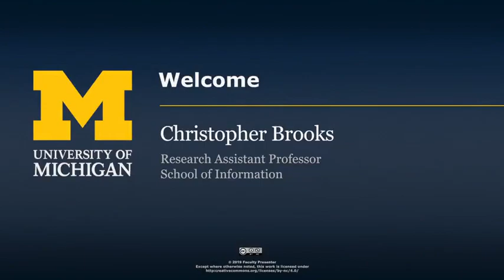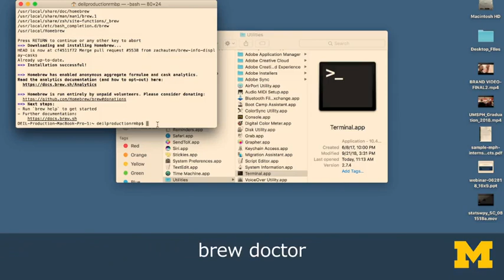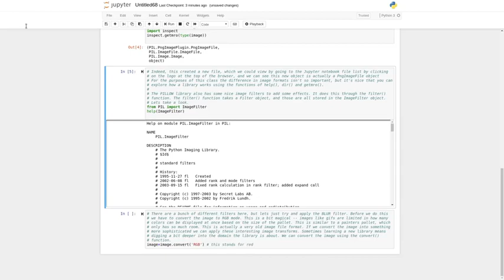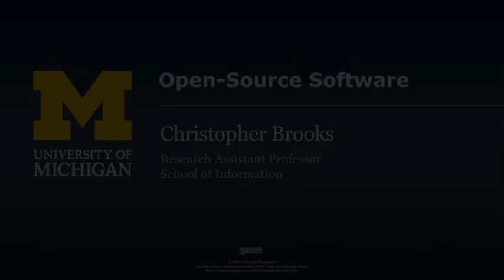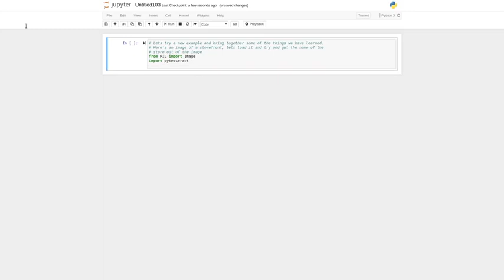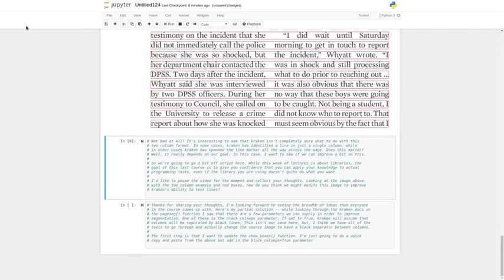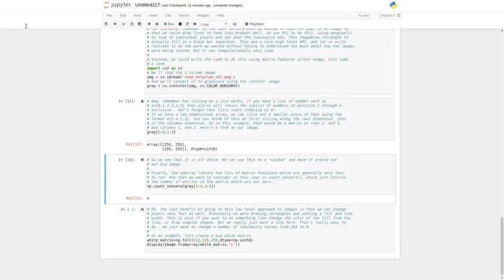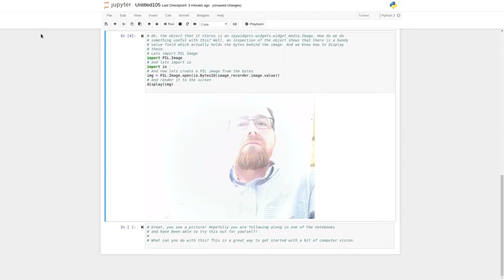Python Tutorial Beginner to Advance | Python Project: Pillow Tesseract, and Opencv (Course # 5 of 5)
This is the fifth and final course in the Python 3 Programming Specialization.

Course material , Reading , Assignment , quizzes .

TIME STAMP

THE PYTHON IMAGING LIBRARY
0:00:00 Welcome to Python project pillow ,Tesseract and OpenCV
0:27:07 The Python Imaging Library
0:59:24 Week one Assignment

TESSERACT AND OPTICAL CHARACTER RECOGNITION
1:01:31 Tesseract

COMPUTER VISION WITH OPENCV
1:42:26 Computer Vision With OpenCV
2:33:31 Project

This course will walk you through a hands-on project suitable for a portfolio. You will be introduced to third-party APIs and will be shown how to manipulate images using the Python imaging library (pillow), how to apply optical character recognition to images to recognize text (tesseract and py-tesseract), and how to identify faces in images using the popular opencv library. By the end of the course you will have worked with three different libraries available for Python 3 to create a real-world data-analysis project.

The course is best-suited for learners who have taken the first four courses of the Python 3 Programming Specialization. Learners who already have Python programming skills but want to practice with a hands-on, real-world data-analysis project can also benefit from this course.